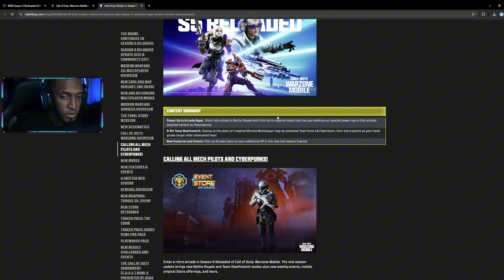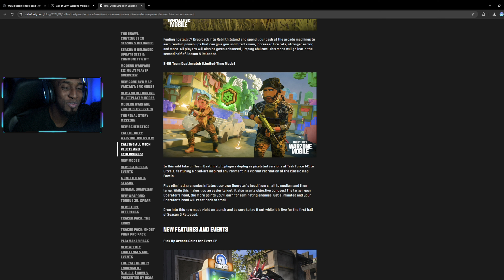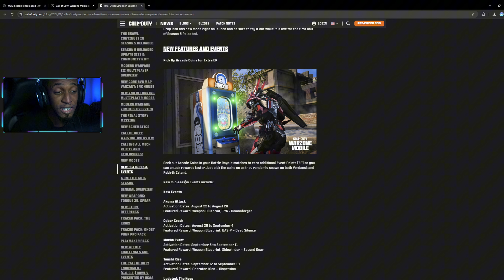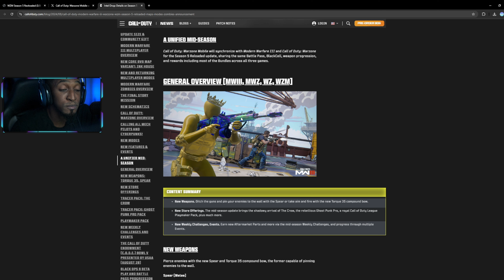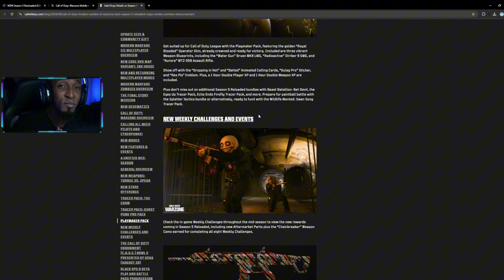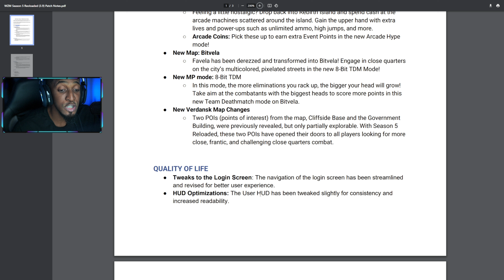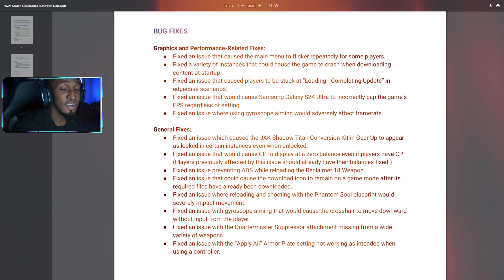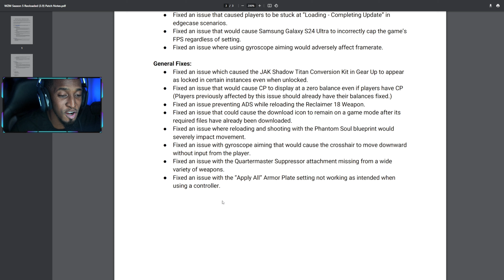Everything in NEW SEASON 5 RELOADED UPDATE (Optimization, Bug Fixes & Patch Notes 3.9) + Gameplay!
In this video i'll be sharing everything you need to know in the new season 5 reloaded update. That includes new content, optimization and bug fixes in the new 3.9 patch notes in Call Of Duty Warzone Mobile